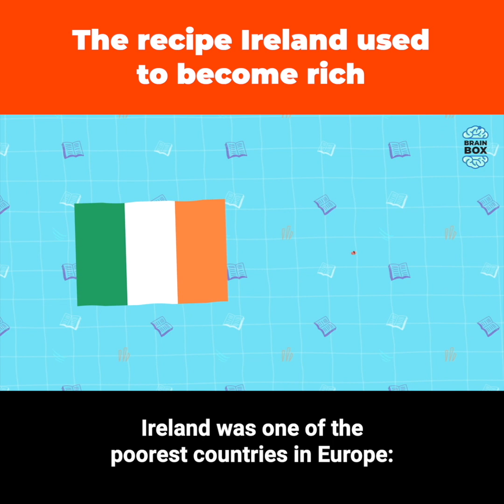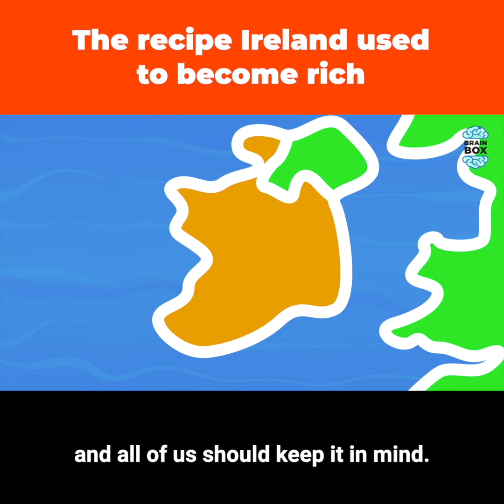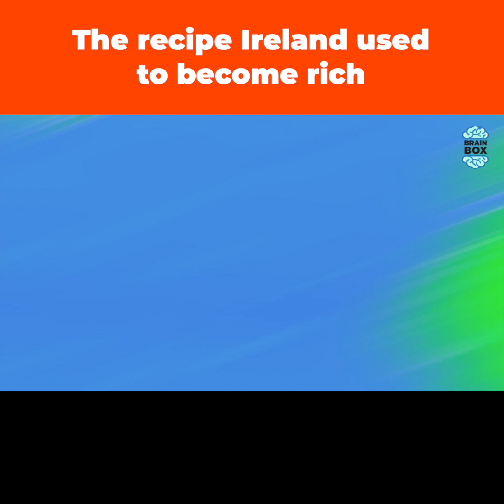How Ireland overtook the United States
Today, the Republic of Ireland's GDP per capita ranks third in the world. It has even overtaken the world's giants in this area, such as the United States and Germany.